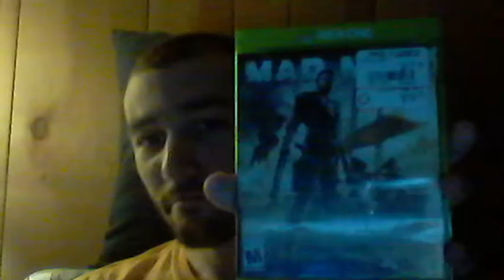Video Game Review #5: Mad Max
This is my video game review for the video game Mad Max for the Xbox One. I absolutely loved this game and enjoyed playing it all the way through. I am hoping they come out with a sequel, but the way it ended I don't think that is going to happen. Enjoy my review.